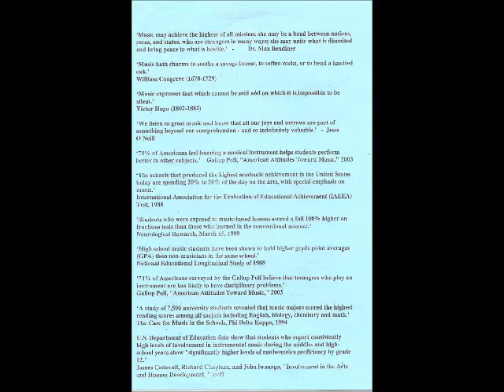E O Green 2012 Winter Concert with Flyer